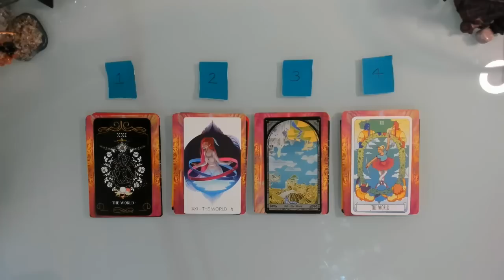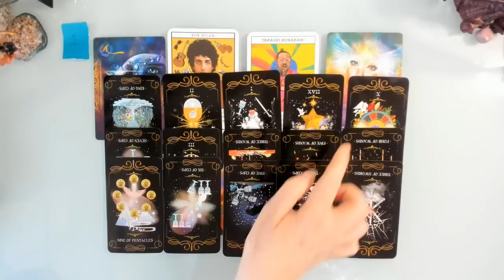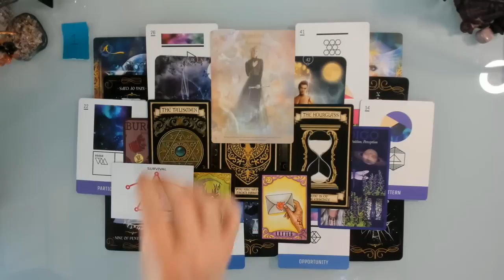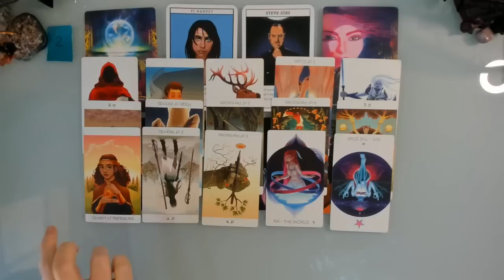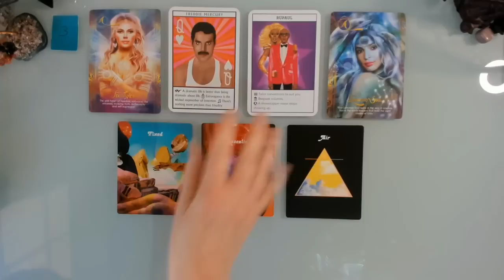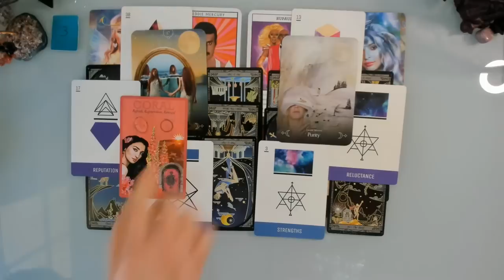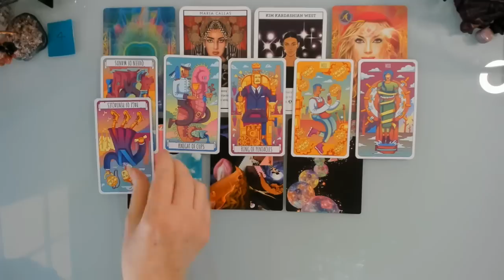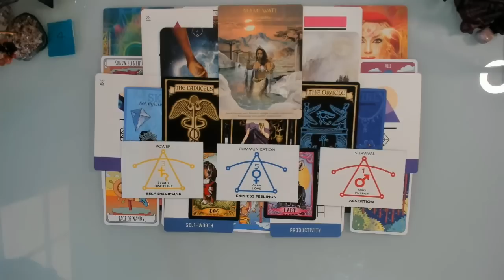HOW ARE YOU NEXT LEVELLING UP? 🚀👍🎯🏆 YOU ON THE RISE! 🔥🎲😎 PICK A CARD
Welcome Everyone!  Today’s Pick a Card Reading asks what is your next level up? How are you taking the next step in life – love, career, personal brand, creativity, spirituality or more?  What new horizons are you ready to pursue? This is a timeless reading which will reach/find you when the message is for you.

Time stamps

00:00 Introduction
3:25 Pile 1
29:36 Pile 2
52:05  Pile 3
1:12:07  Pile 4

Decks Used

Music Oracles: © Laurence King; Author Stephen Ellcock, Artist Timba Smits
Success Oracles: © Laurence King; Author Katya Tylevich; Artist: Barry Falls
Madam Endora’s Fortune Cards: available at: © Monolith Graphics by Christine Filipak Monolith Graphics
Broken Mirror Tarot 4th Edition: available (with 5th Edition) via kickstarter
Astro-Chakra Synergy System: Creator: Brenda Kelly.

Currently I offer video readings (half hour and full hour) and written/photo readings (15, 30 and 60 minutes). You can choose topics and whether you want a general/overall topic read or questions or a combination of both.  If you have particular decks (tarot or oracle) you would like me to use you can let me know in the personalisation box on the Etsy listing you choose, otherwise I will intuitively choose for you.